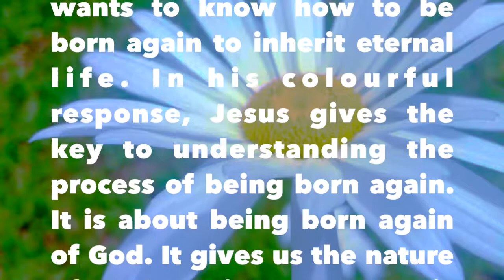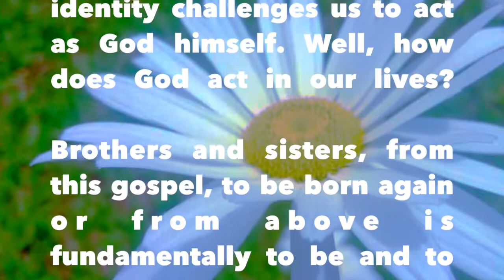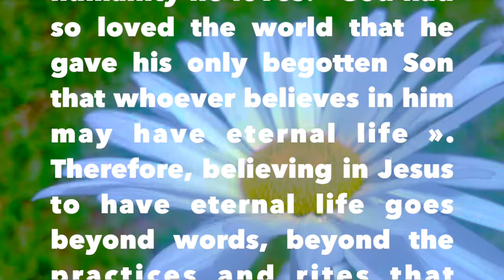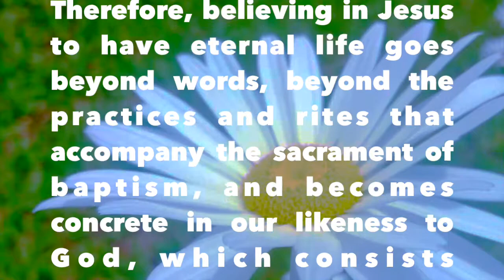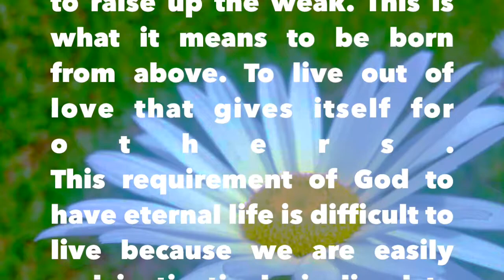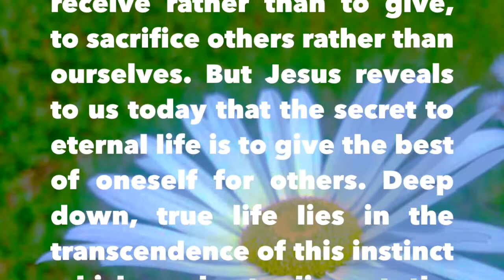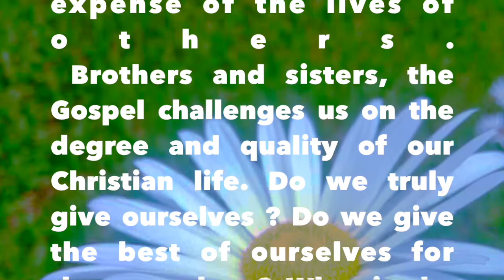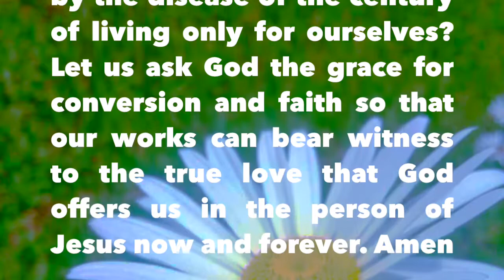Dominican Friars in Rwanda"God had so loved the world that He sent His only begotten Son" F Benjamin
DOMINICAN FRIARS IN RWANDA
Monday Meditation of the 24th Week of Ordinary Time
God had so loved the world that He sent His only begotten Son.

In Monday's Gospel, Jesus answers the Pharisee Nicodemus who, despite his training and experience, wants to know how to be born again to inherit eternal life. In his colourful response, Jesus gives the key to understanding the process of being born again. It is about being born again of God. It gives us the nature of God's children. And this identity challenges us to act as God himself. Well, how does God act in our lives?

Brothers and sisters, from this gospel, to be born again or from above is fundamentally to be and to act like God. That is to say, to give the best of ourselves to those we love. The Gospel tells us clearly that God has given his best gift to the humanity he loves: "God had so loved the world that he gave his only begotten Son that whoever believes in him may have eternal life ». Therefore, believing in Jesus to have eternal life goes beyond words, beyond the practices and rites that accompany the sacrament of baptism, and becomes concrete in our likeness to God, which consists essentially of being and acting like God. That is to say, to give ourselves every day to raise up the weak. This is what it means to be born from above. To live out of love that gives itself for others.
This requirement of God to have eternal life is difficult to live because we are easily and instinctively inclined to receive rather than to give, to sacrifice others rather than ourselves. But Jesus reveals to us today that the secret to eternal life is to give the best of oneself for others. Deep down, true life lies in the transcendence of this instinct which seeks to live at the expense of the lives of others.
 Brothers and sisters, the Gospel challenges us on the degree and quality of our Christian life. Do we truly give ourselves ? Do we give the best of ourselves for those we love? What is the level of our commitment to others? Are we also caught by the disease of the century of living only for ourselves?
Let us ask God the grace for conversion and faith so that our works can bear witness to the true love that God offers us in the person of Jesus now and forever. Amen

Father Benjamin NGORORABANGA
CHAINE D’ARTS PARACLITUS STUDIO